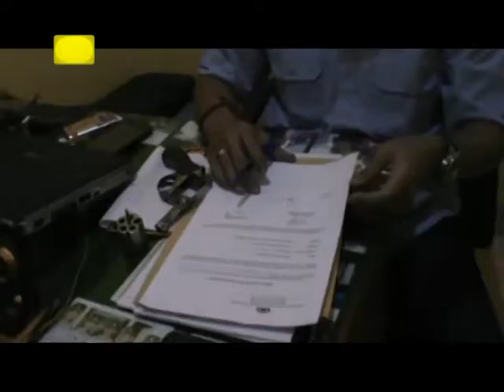POLSEK TALANG UBI TERIMA SERAHAN SENPI